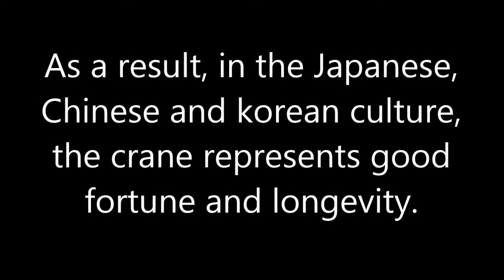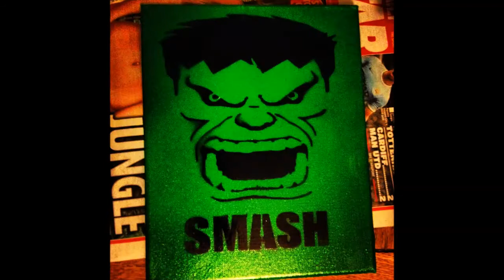Spray paint stencils. The Origami crane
One of my favourite things to do. Spray stencils are something I used to do a long time age but with hard work I have got better and better. This video show the first stencil I have done for a long time (bad and good), The origami crane. I really like the meaning behind the crane so it's a good stencil to do. The graffiti was done in special areas that anyone can paint in. Don't paint anywhere, you don't want to be one of those people.